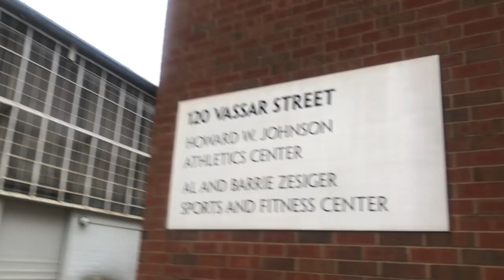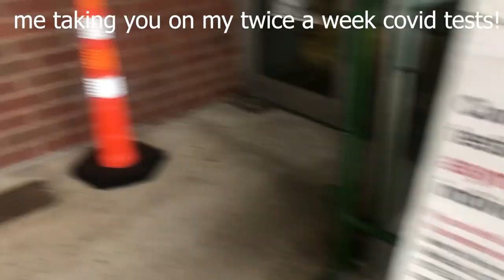I'm Doing Veda | 04.01.2021 | MITAdmissions VEDA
today marks my first day of VEDA (vlog every day of april) inspired by ceri's veda you can find